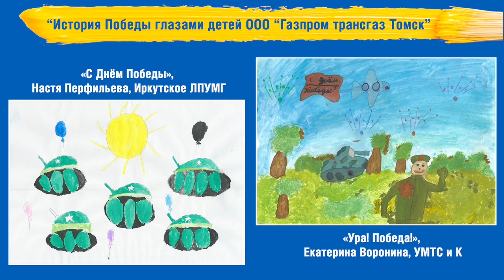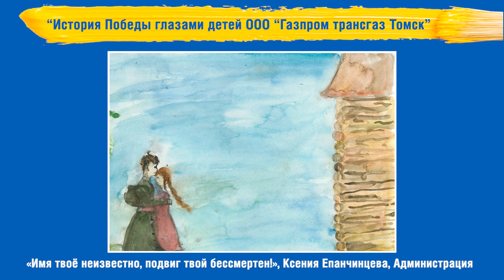История Победы глазами детей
Подведены итоги конкурса детского рисунка «История Победы глазами детей ООО «Газпром трансгаз Томск». В адрес оргкомитета поступило 259 работ детей сотрудников всех филиалов компании.

Рисунки оценивали заведующая кафедрой Изобразительного искусства ТГУ, член Союза художников России, член международной ассоциации ЮНЕСКО, член ассоциации художников «New York Realism» Татьяна Коробейникова и заслуженный художник России, член Союза художников России, член международной ассоциации ЮНЕСКО Николай Коробейников.

В возрастной категории 7-9 лет победителем стал Никита Брагин (Ленское ЛПУМГ). Второе место у Елизаветы Соболевской (Томское ЛПУМГ), третье – у Ксении Риттер (Омское ЛПУМГ).

В возрастной категории 10-12 лет победу одержала Дарья Тогушакова (администрация). Второй стала Полина Теплых (Юргинское ЛПУМГ), третье место заняла Милана Хасанова (Кемеровское ЛПУМГ).

Все ребята, приславшие рисунки на конкурс, получат дипломы участников, а призеры – дипломы лауреатов и ценные подарки.